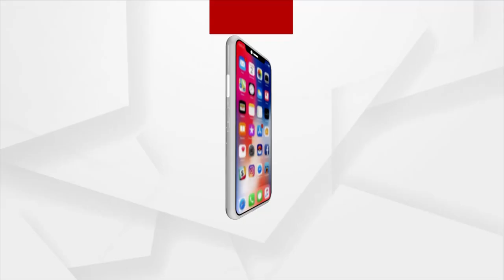ବିଧାୟକ ବଦ୍ରି ନାରାୟଣ ପାତ୍ରଙ୍କ ପୁଅ ଟୁଟୁ ପାତ୍ରଙ୍କ ଦବଙ୍ଗ ଗିରି ।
ବିଧାୟକ ବଦ୍ରି ନାରାୟଣ ପାତ୍ରଙ୍କ ପୁଅ ଟୁଟୁ ପାତ୍ରଙ୍କ ଦବଙ୍ଗ ଗିରି । ଦେଖନ୍ତୁ ଟୁଟୁ ପାତ୍ରଙ୍କ ଦବଙ୍ଗ ଗିରି ।